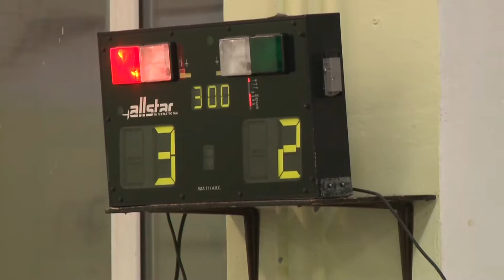2016 11 18 - Лобненские шпажисты готовятся к турниру (Лобня)